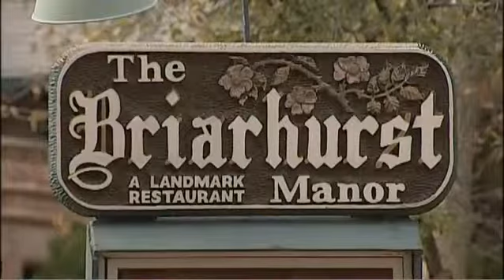PURE Paranormal Ghost Hunts Briarhurst with KOAA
PURE Paranormal ghost hunts for the 2011 season with KOAA at the Briarhurst Manor - The first and only Ghost Hunters allowed in since Ghost Hunters